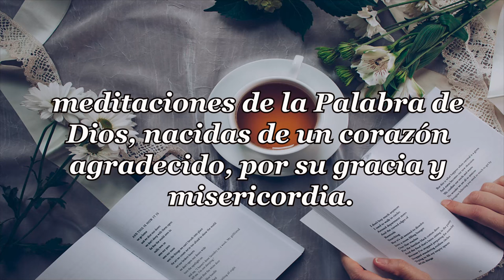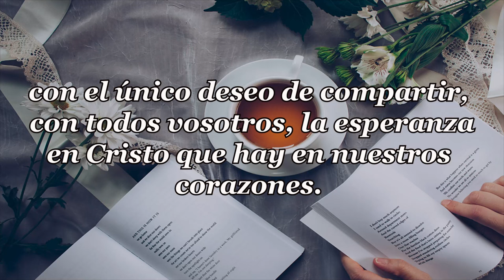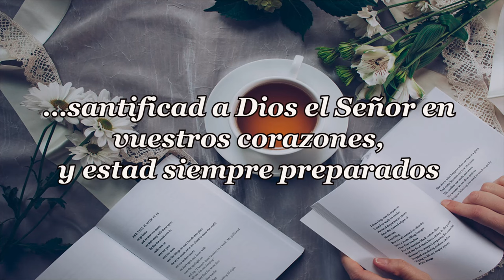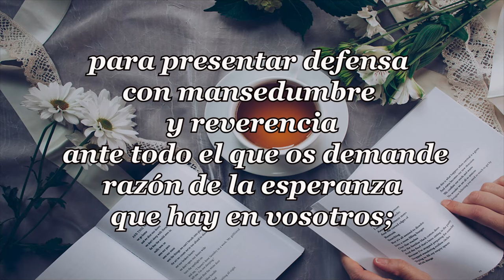460-LA NAVIDAD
PENSAMIENTOS DIARIOS